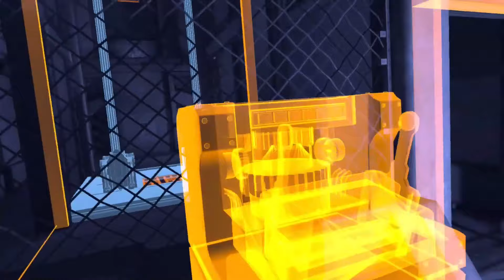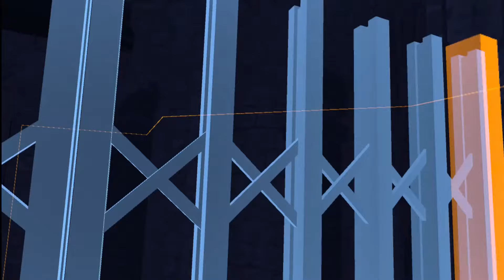Batman: Arkham Shadow [Ep.7] A New VILLIAN Is Born Right Before Our Very Eyes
In search of Crane's office I find Dr. Quinzell in trouble so I help her out so she can help me get into Crane's office. Eventually we find him and the nightmare begins. Following that the Commissioner and Dent have a little chat with me about an undercover cop that's missing and when we are in court things go very bad...
Become The Knight in this groundbreaking entry into the famed Arkham series. It’s the Fourth of July, and Gotham City is under attack by a new threat: the mysterious Rat King and his cultish devotees. As widespread rioting engulfs the city, Batman races to prevent this so-called “Day of Wrath” before it all goes wrong.
This game was played on: Quest 3
PC SPECS:
AUDIO:
Video Edit by: VR Machine using HD Movie Maker
Sound FX by: VR Machine using Wondershare Filmora
Thumbnail created by: VR Machine using Picsart